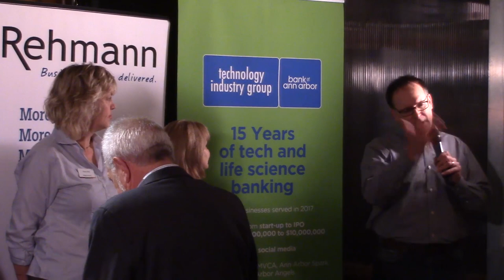2018/10/05 LeadersConnect - Thomas Zurbuchen - NASA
An Interview with Thomas Zurbuchen, NASA Associate Administrator

Science is one of the most important human endeavors. Using the tools of research, we can better understand the world and universe and ultimately learn more about ourselves. Science is interconnected and no important question stands alone. As NASA’s Associate Administrator for the Science Mission Directorate, Dr. Thomas Zurbuchen is tasked with asking some of these valuable questions. Previously a professor of space science and aerospace engineering at the University of Michigan in Ann Arbor, Zurbuchen is well versed in the practice of asking tough questions that help enable innovation and create impact. His background in education has allowed him to find unique ways for others to excel.

On a daily basis, he works to ensure that NASA’s science missions are part of a balanced portfolio that enable great science, help us unveil the unknown and facilitate a better understanding of our place in the cosmos. He continues to bring a wealth of scientific research, engineering experience and hands-on knowledge to NASA’s world-class team of scientists and engineers. He sets the NASA Science strategy and enables the teams to carry it out.

He has authored or coauthored more than 200 articles in refereed journals in solar and heliospheric phenomena. He has also been involved with several NASA science missions involving Mercury, the Sun and more.

He earned his Ph.D. in physics and master of science degree in physics from the University of Bern in Switzerland. His honors include receiving the National Science and Technology Council Presidential Early Career for Scientists and Engineers (PECASE) Award in 2004 and three NASA Group Achievement Awards.

-- Recorded at Zingerman's Roadhouse, 2501 Jackson Avenue, Ann Arbor, MI